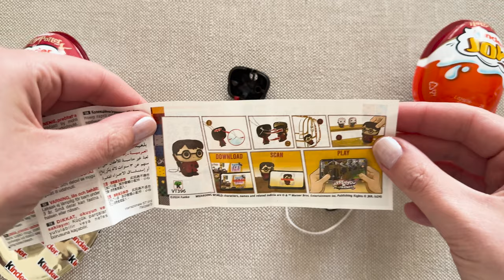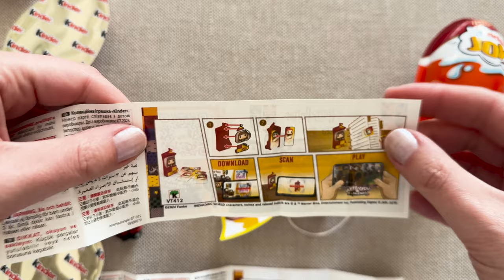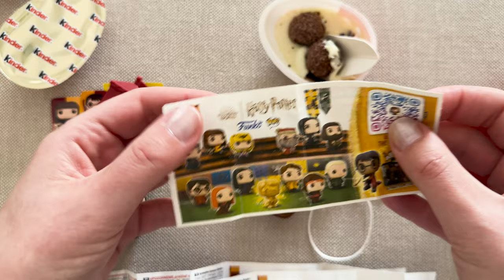3 Harry Potter Funko Toys Kinder Joy 2024 Unboxing ASMR | Magical Collectible Surprise!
Immerse yourself in the magical world of Harry Potter with this ASMR unboxing of a Funko Pop figure from Kinder Joy! Join us as we gently unwrap and reveal this enchanting collectible, accompanied by soothing sounds that will delight your senses. Whether you're a die-hard Harry Potter fan or a collector of Funko Pop figures, this video promises a magical experience that combines the joy of Kinder surprises with the wizarding world of Harry Potter. Sit back, relax, and enjoy the ASMR journey as we unveil this delightful treasure!